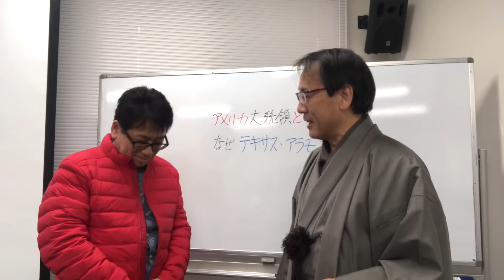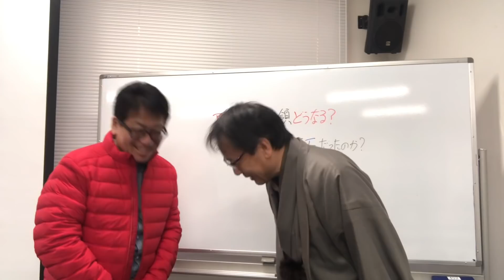『アメブロ卒業宣言❗️ / YouTuberに㊗️』(2021/1/16)より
【ヒト･モノ･カネをテキサスへ】

📕 資産家たちはなぜ今、テキサスを買い始めたのか？
📗 なぜ、トヨタはテキサスに拠点を移したのか？
📘 テキサスに善光寺を～アフターコロナは和魂が救う～